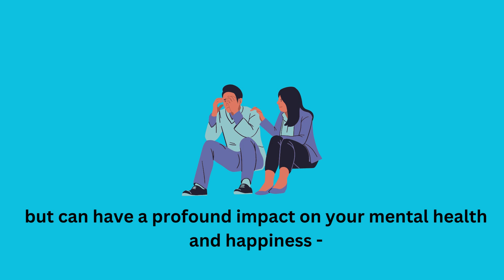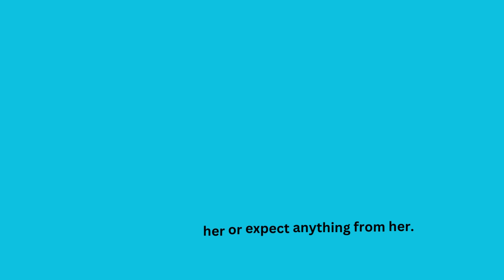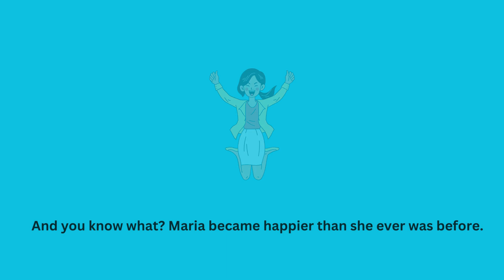Unlocking Happiness: Why Knowing How Little You Matter Can Change Your Life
Collecting insights from my reading and sharing them through engaging content on my newsletter and YouTube channel. Follow me for your daily dose of knowledge! 🧠🎬